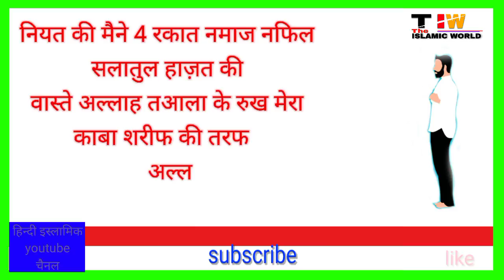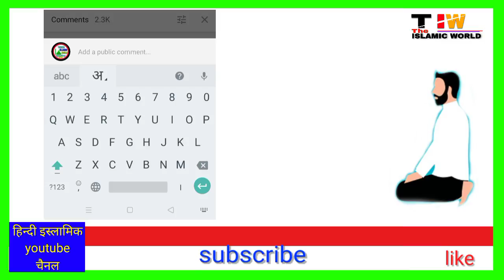शादी के लिए वज़ीफा | shadi ke liye wazifa | The Islamic World